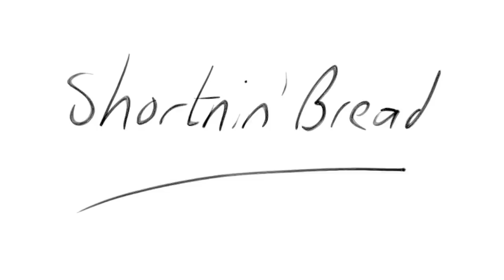Shortnin' Bread - traditional kids folk song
My version of the traditional kids folk song